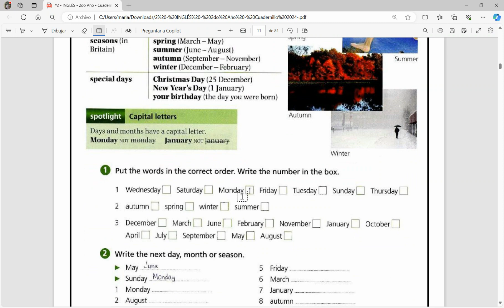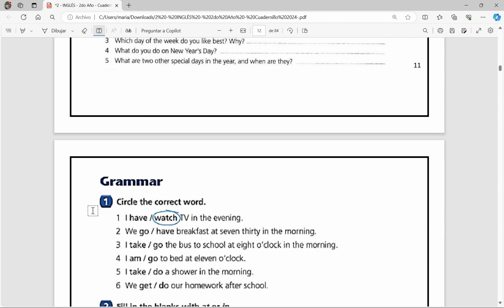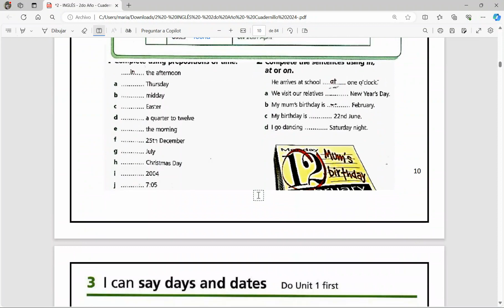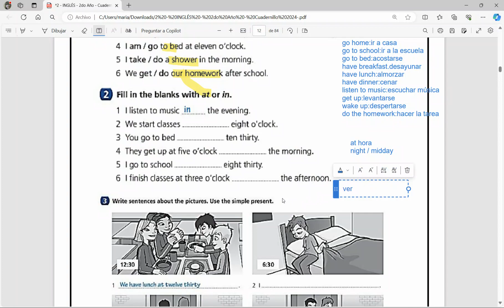Páginas 11 y 12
2do y 3ero